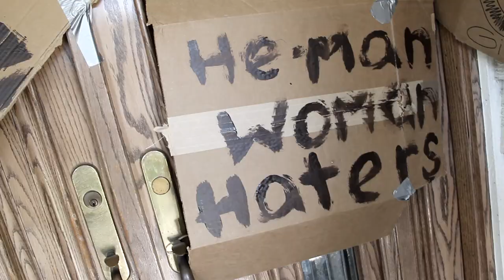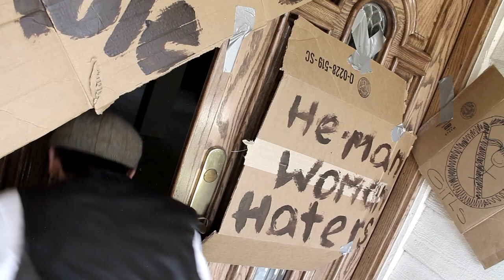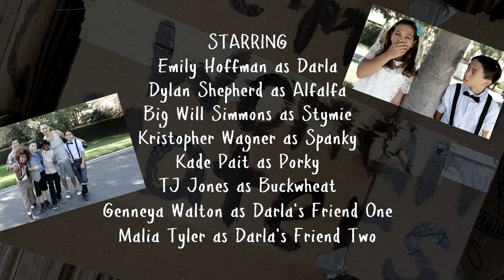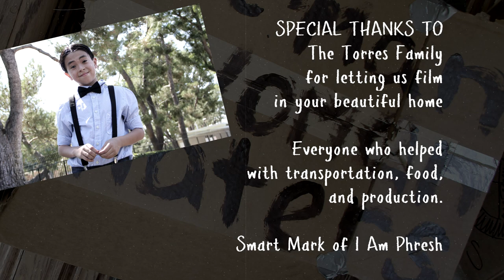Gigi Torres Presents "The Little Rascals" Short Film ft. CollectiveUth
My 1st Short Film. My 1st time working with @collectiveUth of over 30 kids. The biggest Passion Project Production I've ever done!

I present to you "The Little Rascals" Short Film. A collaboration with Sikora Entertainment, Andrea Jasper and CollectiveUth. Bringing back the gang including Spanky, Stymie, Alfalfa, Darla, Buckwheat, and Porky in a short film with a Hip Hop Twist!

In 3 days we produced this project! 10 hours of rehearsal and 8 hours shoot day! It is incredible to see everyone's talents put together in one package! Thank you to Will Sikora for Directing, Filming, and Editing! Thank you Andrea Jasper for bringing together CollectiveUth! Thank you CollectiveUth for giving your time, energy, and most of all SMILES & LAUGHS! Thank you to everyone involved in the production of this film! I love you all!

To all my supporters: Thank you for your love and support! ENJOY the short film! Watch in HD!

Artistic Director/Choreographer and Concept: Gigi Torres - @GeegTorres
Director: Will Sikora of Sikora Entertainment - @iamSikora
Producer: Andrea Jasper - @1diva3dudes
Assistant Choreographers: Derrick Caldwell - @DCthe_Truth & Seth Swartz - @sethswartz
Production Crew & Assistants: Matthew Frock, CJ Torres, Jojo Diggs, Jermaine McGhee

Starring:
Emily Hoffman as Darla
Dylan Shepherd as Alfalfa
Big Will Simmons as Stymie
Kristopher Wagner as Spanky
Kade Pait as Porky
TJ Jones as Buckwheat
Genneya Walton as Darla's Friend One
Malia Tyler as Darla's Friend Two
CollectiveUth as The Little Rascals